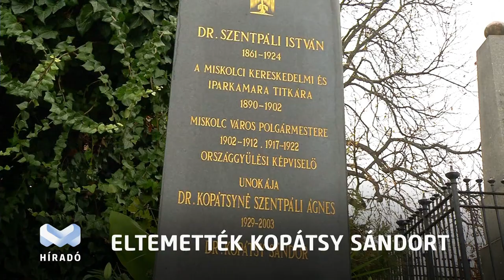Kopátsy Sándor temetése